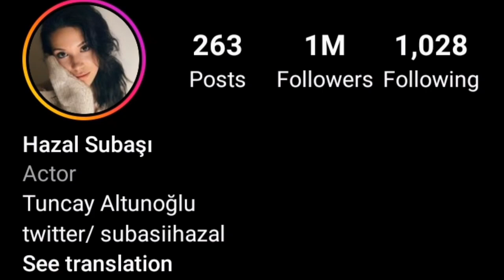Hazal Subaşı (Husband : Erkan Meric) Lifestyle 2022 || NetWorth | Age | Weight | Biography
Hazal Subaşı (Husband : Erkan Meric) Lifestyle 2022 || NetWorth | Age | Height | Biography